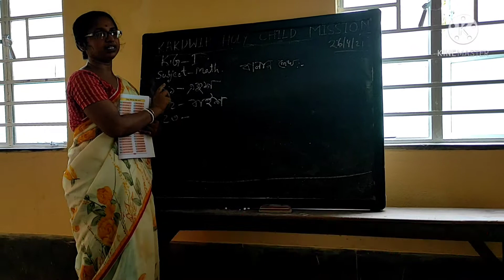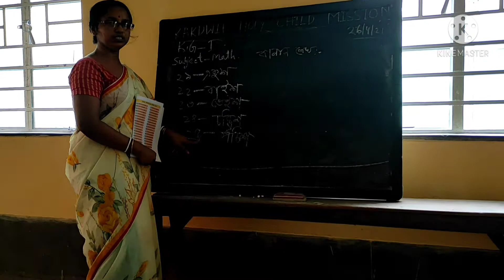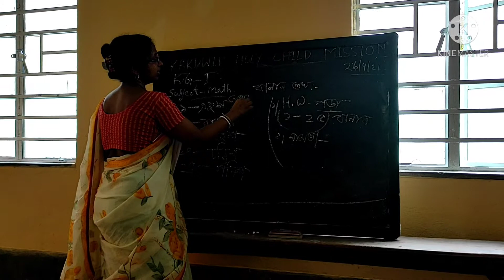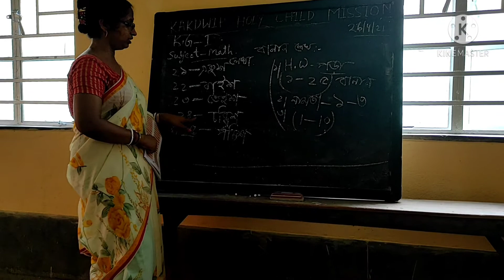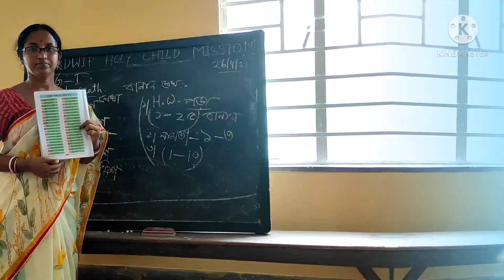E learning class 🆑❤KG1❤ Mathematics ❤ 2nd semester ❤KHCM